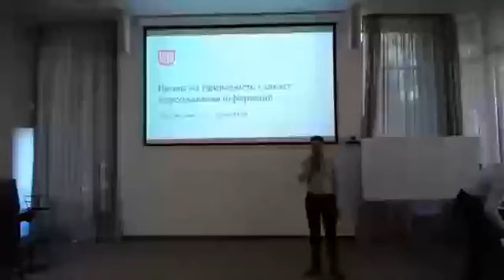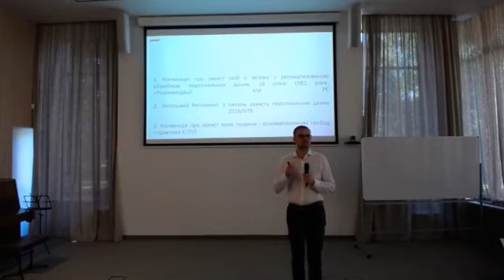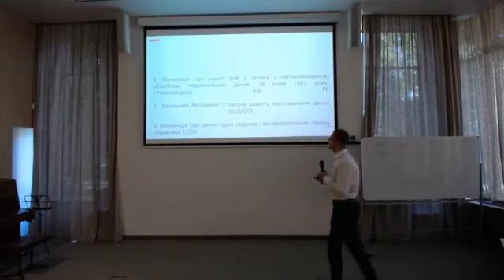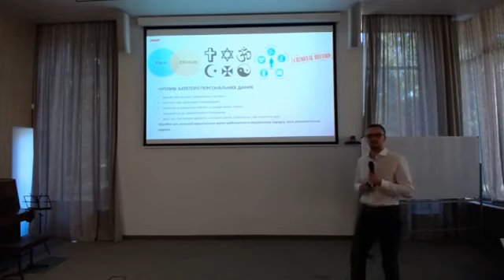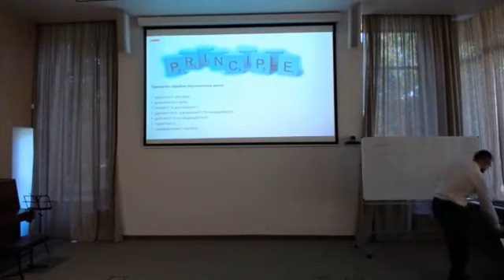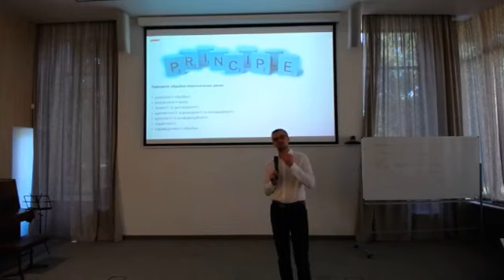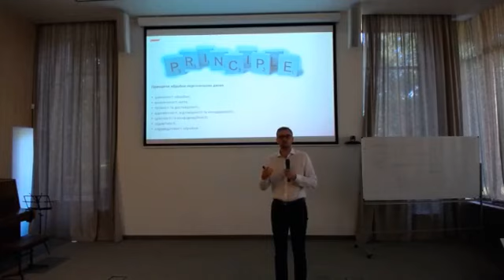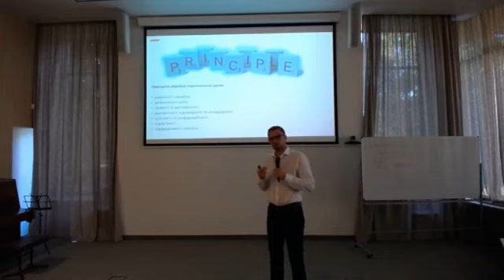Відкрита лекція Маркіяна Бема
Відкрита лекція Маркіяна Бема "Виклики приватності у світлі верховенства права".
Лекція відбулася у рамках проекту UCU Rule of Law Lecture Series, який Школа права УКУ реалізовує за підтримки Програми USAID "Нове правосуддя".

З технічних причин трансляція лекція записана декількома відео. Продовження лекції можна переглянути на